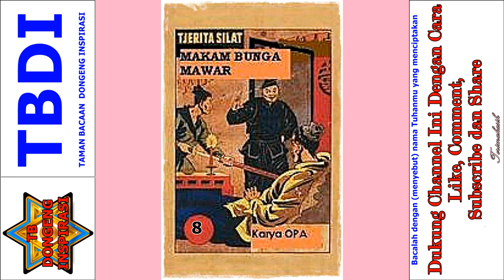Seri Cerita Silat Makam Bunga Mawar Jilid 8